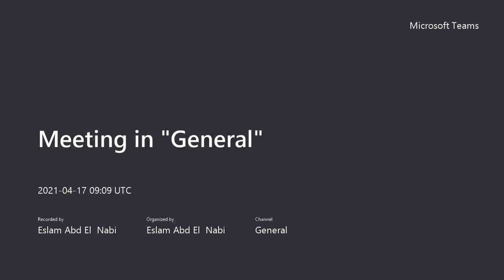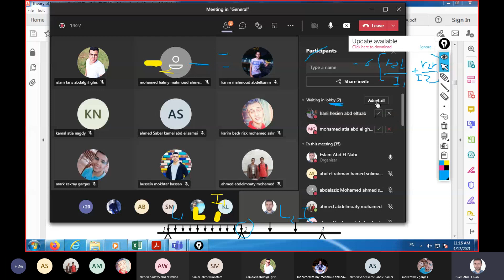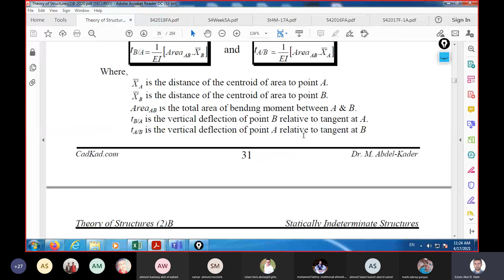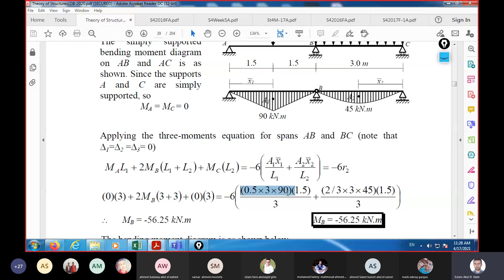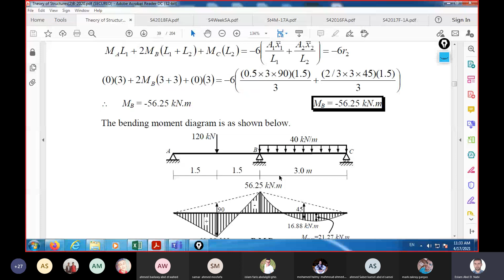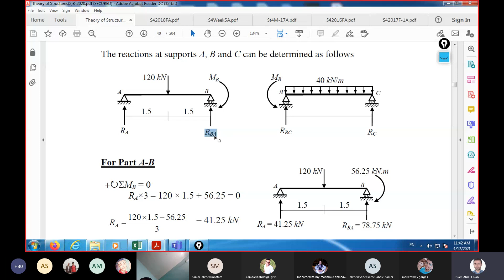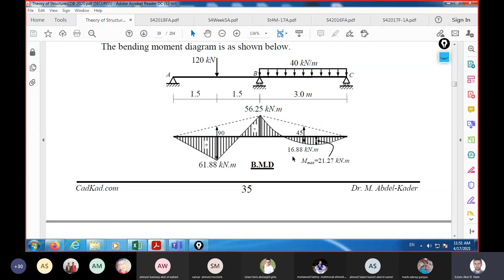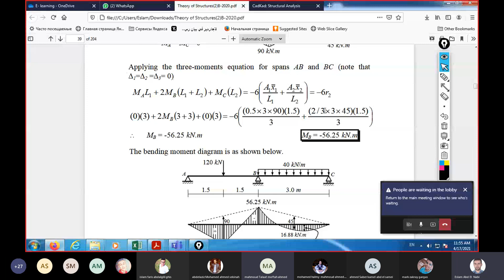Three moment equation (part 1)- Eng. Eslam Abd El-Nabi - معادلة العزم الثلاثية - م. اسلام عبدالنبي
Structural analysis of statically indeterminate beams using three moment equation method - Eng. Eslam Abd El-Nabi - التحليل الانشائي للكمرات الغير محددة استاتيكيا باستخدام معادلة العزم الثلاثية - م. اسلام عبدالنبي